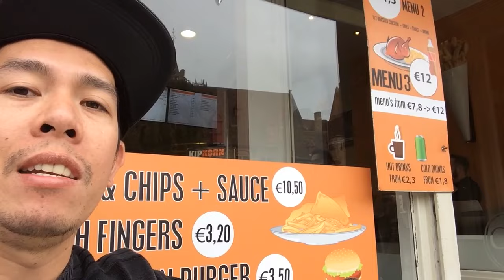Filipino in Brugge Belgium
Every city has it's own charm. Bruges feels like you're in the European old world. Preserved Old Castles and churches eveywhere.
Bruges is a city in Belgium can be reach by train from other european city.
I am using the following to make this vlog,